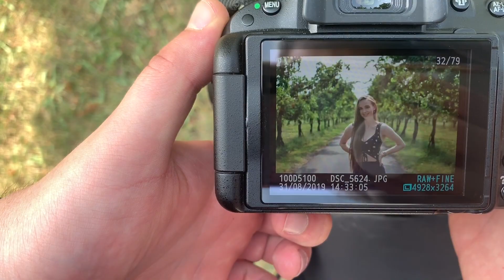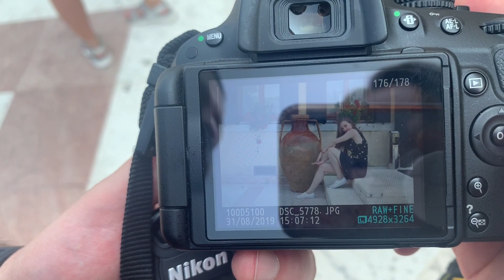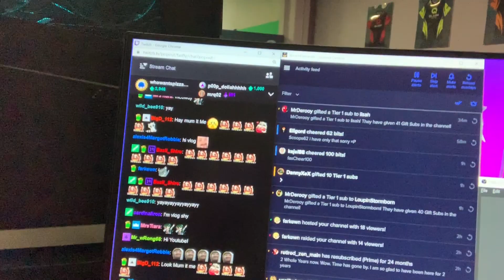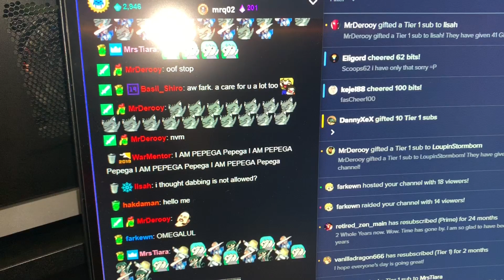My first get ready with me & content day ITALY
Today was a media filled day with quite a few hiccups. Photohshoots, interviews, panels and streaming! Because it was so media intensive I put a full face of make up on (basically) and decided to record it. Camera angle wasn't the greatest, I have no idea how the beauty guru's do it. Hope you like it!